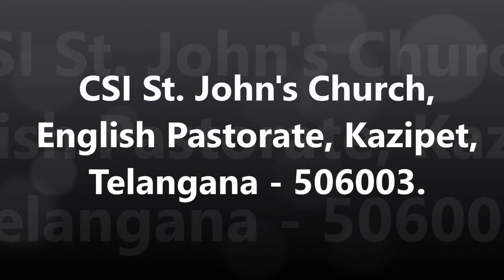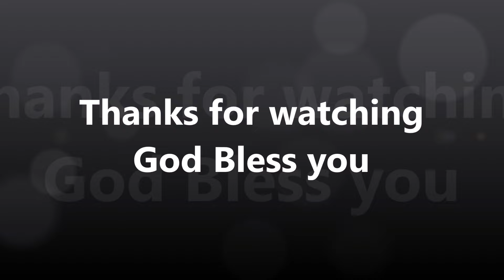Special song by the Youth Fellowship, CSI St John's Church, English Pastorate, Kazipet.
17th November 2024 - Youth, Sunday School and Girl Child Sunday Celebrations - the CSI St. John's Church,  English Pastorate, Kazipet.

Credits:
Video: Smt. K. Sweety Doosmon, CSI St. John's Church, English Pastorate, Kazipet.

On Key Board: Master K. John Doosmon

Gitar: David

Vocals:
Ms. Shakeena
Ms. Angel
Master K. John Doosmon
Ms. Reema Deepak Zacharias
Mr. Sanju John
Mr. Joshua

On Sound System:
Mr. A. C. Raju, Property Secretary, CSI St. John's Church, Telugu Pastorate, Kazipet.

Copy Rights:
Rev. Pathipati Victor Paul,
Pastorate Chairman,
CSI St. John's Church,
CSI Karimnagar Diocese.